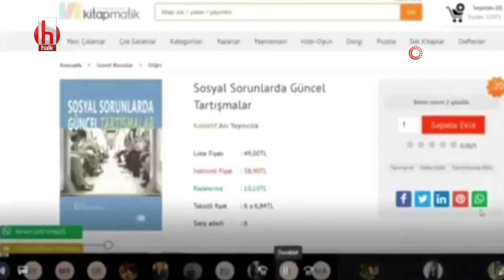Mikrofonunu açık unutan öğrenci öğretim görevlisine hakaret etti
Sivas Cumhuriyet Üniversitesi’nde verilen uzaktan eğitim sırasında öğretim görevlisinin öğrencilerine kendi yazdığı bir kitabı tavsiye etmesi üzerine mikrofonunu açık unutan öğrencinin hakareti yayına yansıdı.